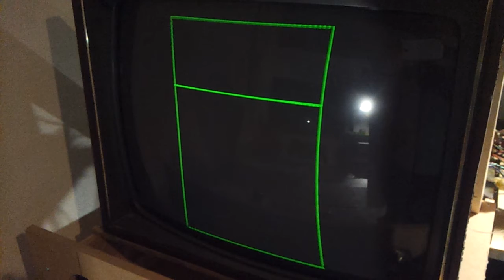Reduced vector field